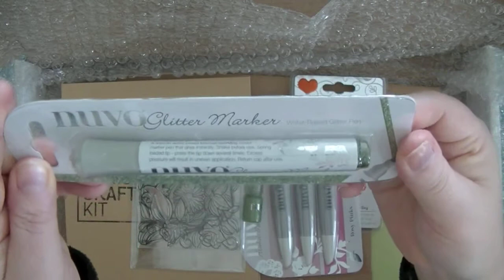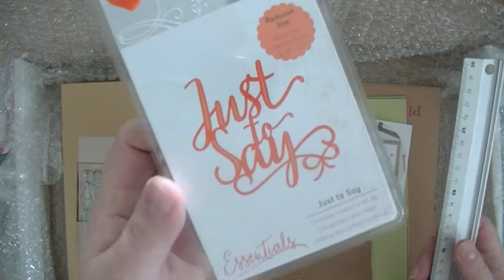Tonic Craft Kit 07 unboxing - in FINNISH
The March 2018 Tonic Craft Kit unboxing video in FINNISH to show what is inside the montly Tonic Craft Kit this time.